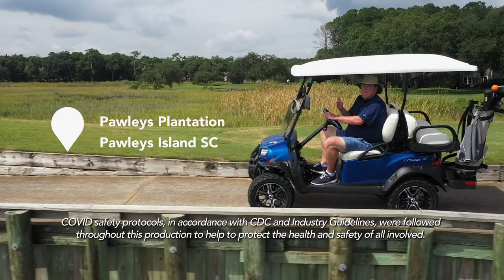The Charlie Rymer Golf Show Season 1 Episode 7: Hank Haney at Pawleys Plantation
In this episode, "The Big Timer" is joined at Pawleys Plantation Golf Club by renowned swing guru Hank Haney, and among many topics discussing what it's like to teach golfers from college players to professionals to celebrities. Charlie is also joined on his podcast segment by Heritage Club Superintendent Jim Huntoon, teeing it up from Glen Dornoch Waterway Links for some more playing tips, and finding out first-hand what's involved in helping Myrtle Beach golfers as a clubhouse restaurant server.